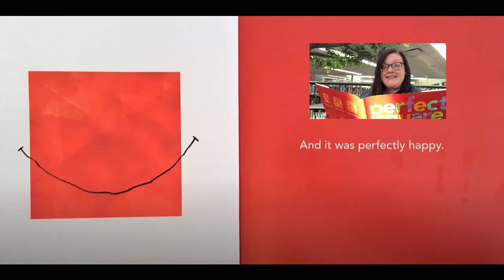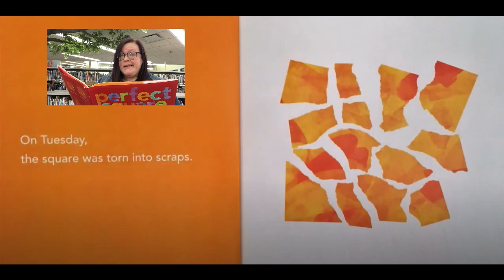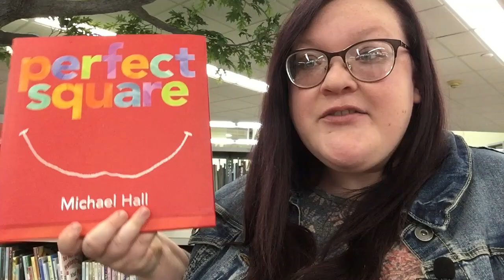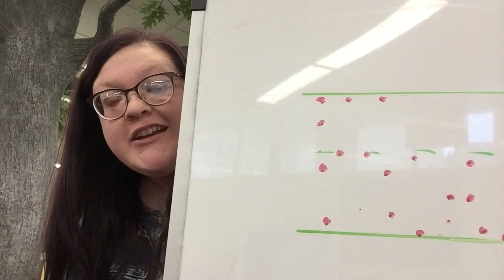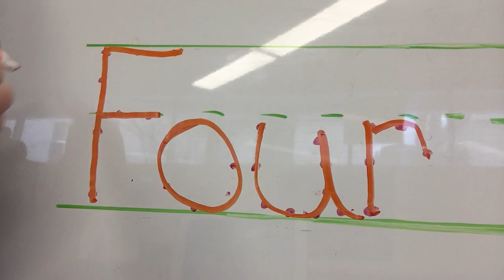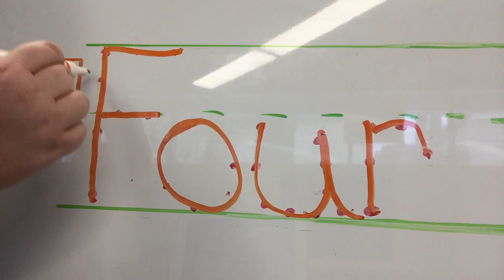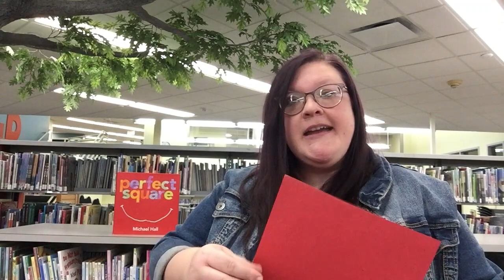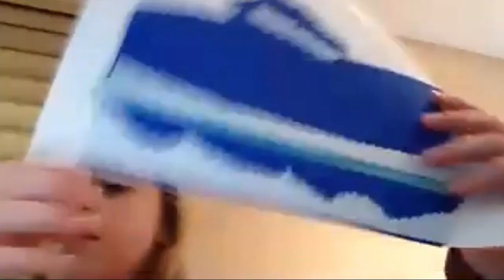Virtual Storytime Squares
Your so square! Come read, write, talk, play and sing with us at the Chippewa River District Library  in our latest shape themed storytime!